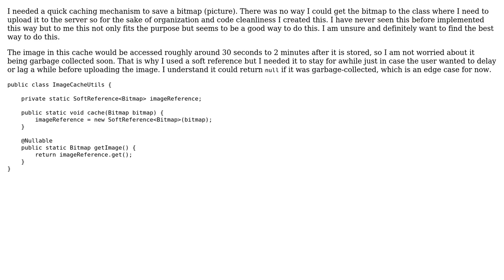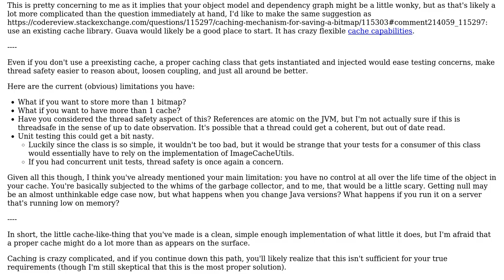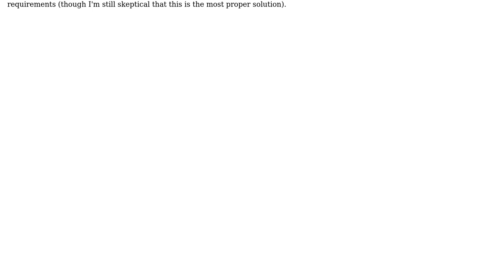Caching mechanism for saving a bitmap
With thanks & praise to God, and with thanks to the many people who have made this project possible! | Content (except music & images) licensed under CC BY-SA | Music | Images & others | With thanks to user superuserdo user Jamal user Corbin and the Stack Exchange Network Trademarks are property of their respective owners. You are responsible for your own actions.